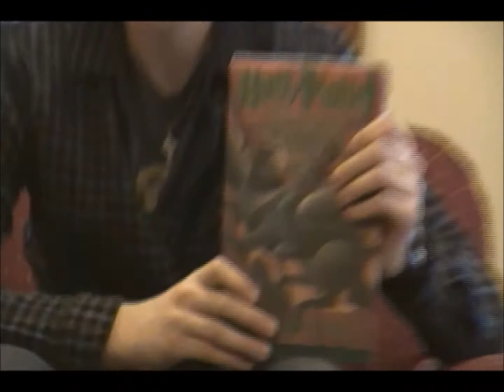Public Access Behind the Scenes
Google plus?